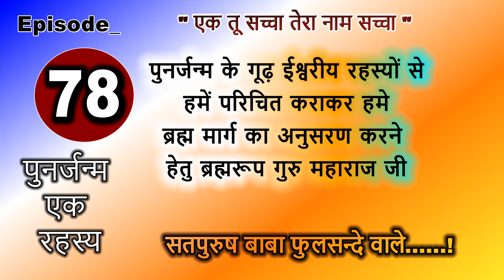पुनर्जन्म की सत्य घटना__याद रहा पिछला जन्म___विधायक जी के यहां काम करते थे तो एक्सीडेंट__Episode_78